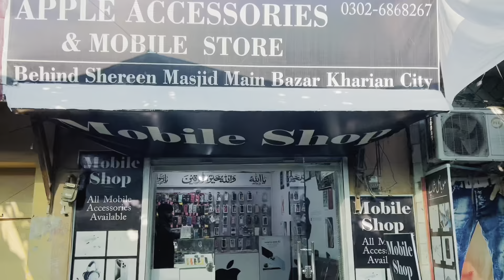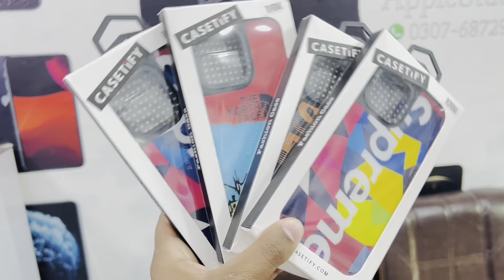Apple Store ❤️ Mobile Cover Charger Hand Free Wagra sab Ik e Shop ma Available